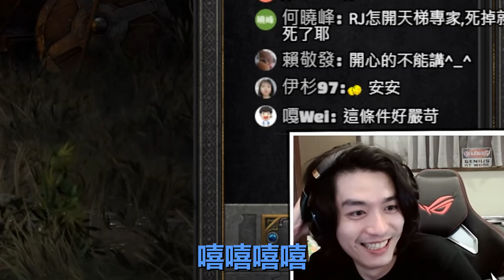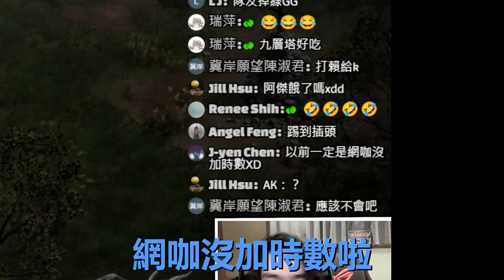爆笑回鍋肉！爛命一條的網咖組合《暗黑破壞神 II：獄火重生》睽違經典20年的手感是？？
還記的網咖包三小，畫面上全都暗黑的時代。
如今人事已非，但是北爛的一群人到哪裡沒變，
有朋友一起玩真的好好玩，多人真的超鬧XDDDD
不得不說《暗黑破壞神 II：獄火重生》的天梯新賽季，讓我想起了以前曾經的戰友
新賽季多了回歸的動力，
現在打開還是覺得很好玩
重製版有多甚麼新東西呢??就讓我們一起重溫吧